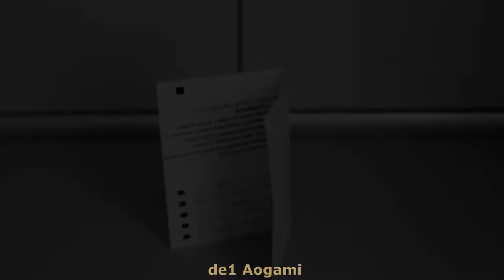Best Whetstone Impression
Super High Grade Ceramic Whetstone from Japan Cereax Suehiro #1000 grit  sharpening stone 1010.
Very good Impression of the Cerax 1010.